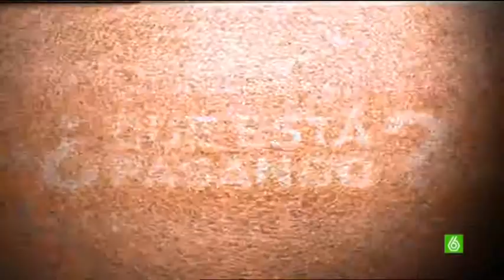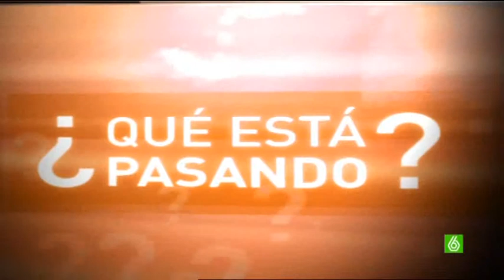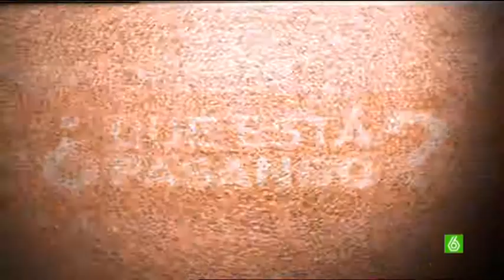SLQH - Que Esta Pasando (20-07-2010)-1